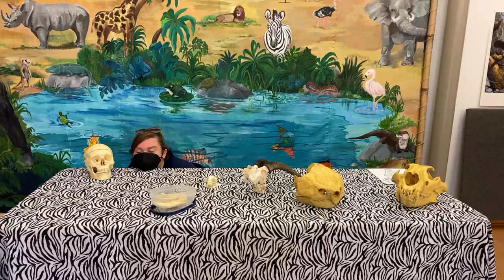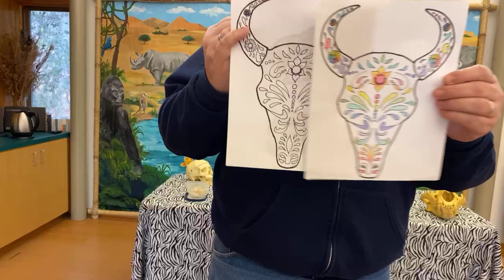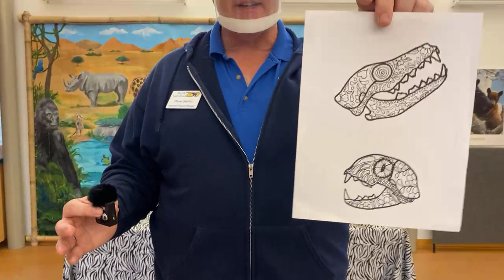Zoo EDventures: Animals Inside Out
Like the skulls we saw last time, bones also tell scientists how an animal might move. It won’t matter if you hop, slither, fly, or run to join your Zoo EDventure team, just move it on over and investigate bones and locomotion with them!